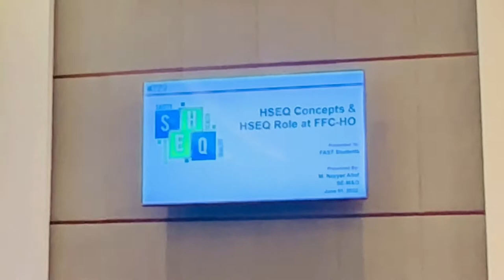Fauji Fertilizer Company Head office Rawalpindi Tour | Educational Trip